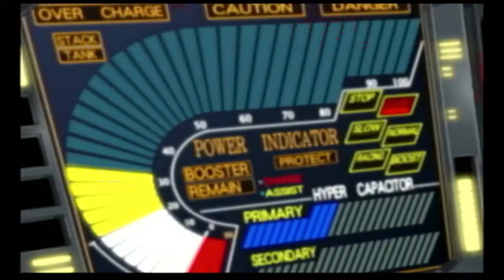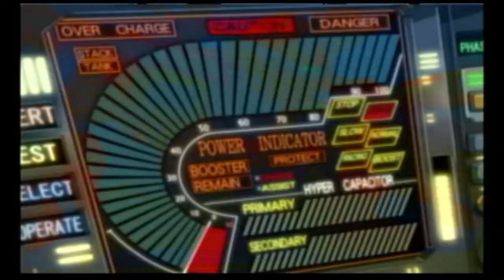BATTLE ASSUALT 3 featuring GUNDAM SEED Opening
song: Invoke by TM Revolution